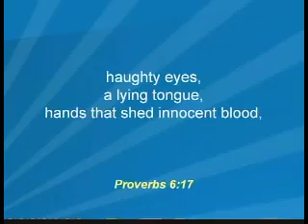Satan's Prey Is A Child's Mouth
Mitch Kruse talks about exposing the enemy's plan. (Part 5)